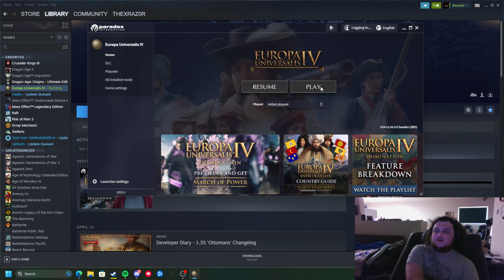Anbennar One Faiths - Venail and Aelnar, Rianvisa make me do it- Part 4